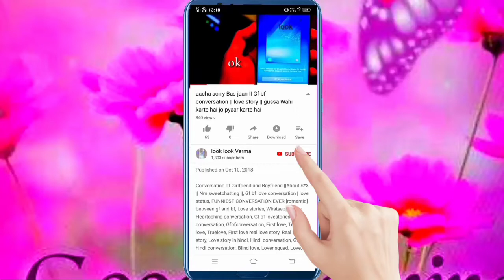Beautiful stylish Arabic henna mehndi designs || simple unique mehndi designs for hands